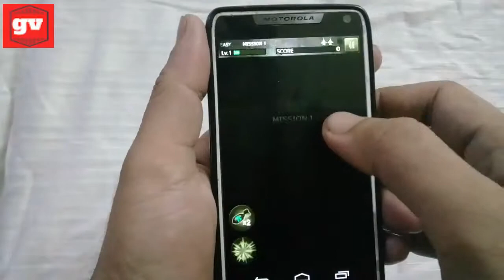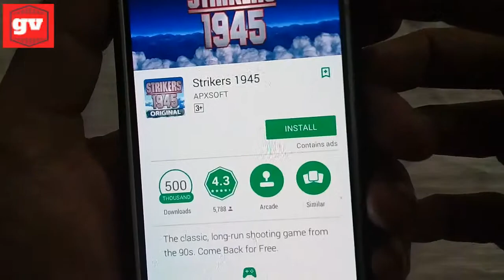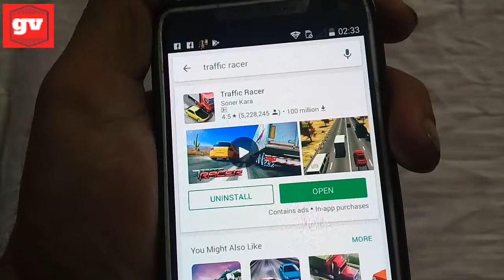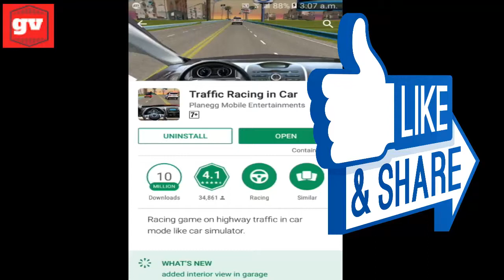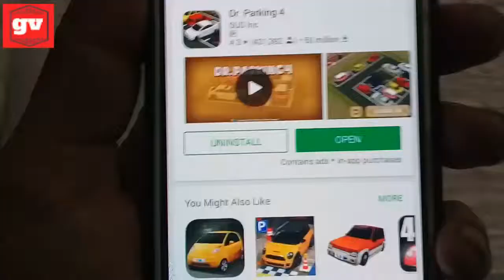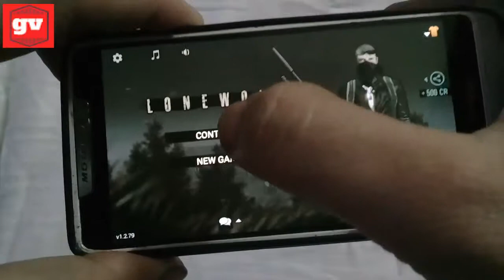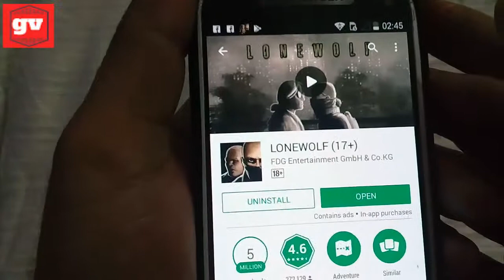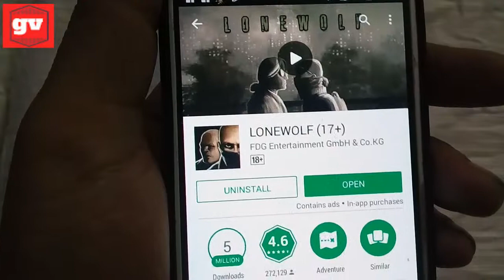TOP 5 AMAZING ANDRIOD GAME FREE GAME PLAYSTORE 2018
Hello Friends, This Video is about Top 5 Android latest Games 2018
 and I have included all the android games that are under 100mb. Hope You like the video.